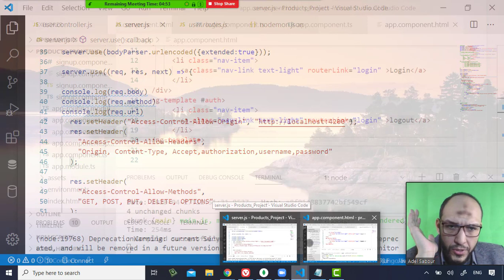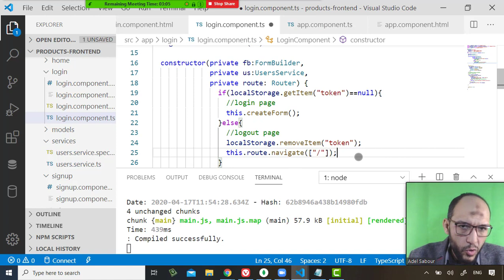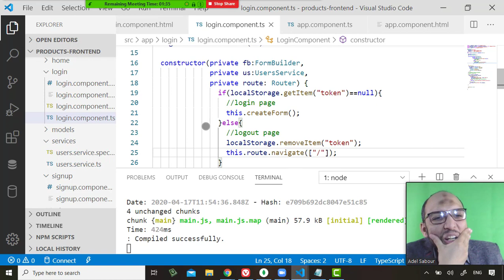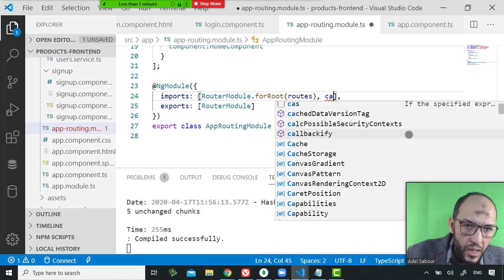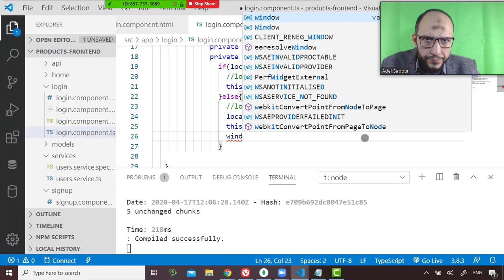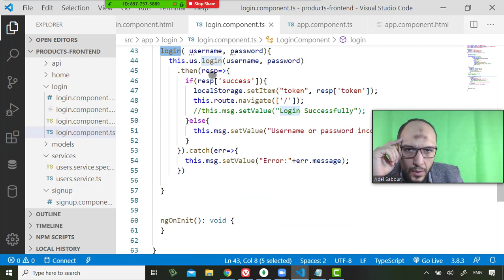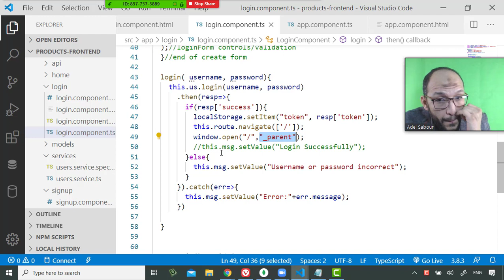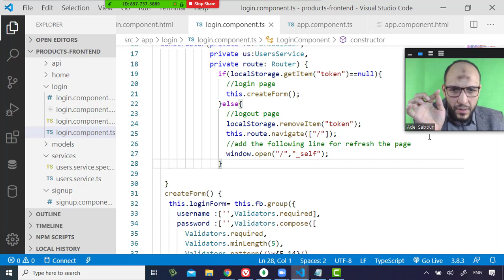60 Cairo Univ Nodejs Angular Logout part2 complete logout service and refresh after login and after